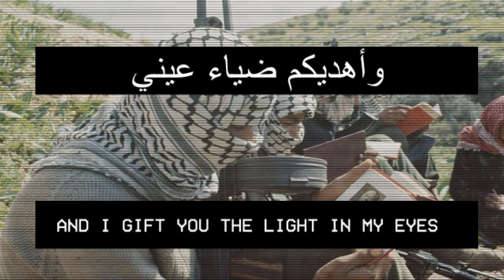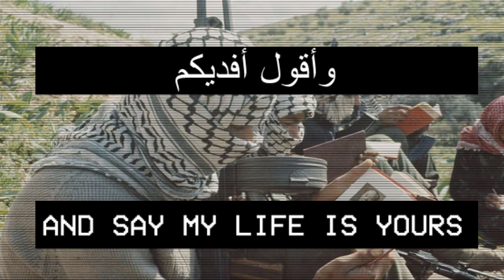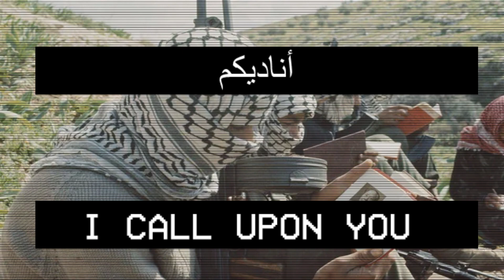(English/Arabic lyrics)اناديكم/Ounadikom-احمد قعبور/Ahmad Kaabour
Hello everyone,
Here is a song supporting the Palestinian struggle, it personally moves me.